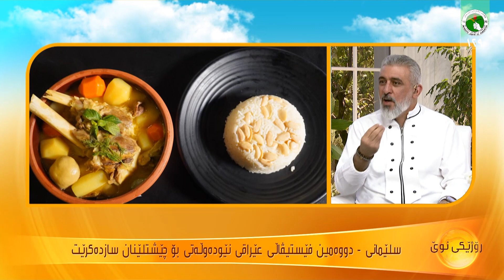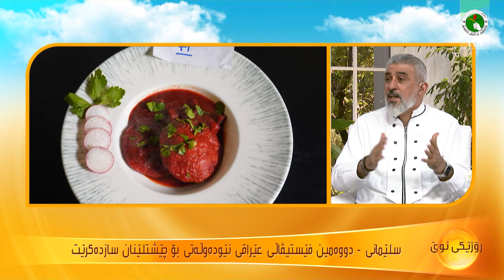دووەمین فێستیڤاڵی نێودەوڵەتی عیراق بۆ چێشتلێنان سازدەکرێت